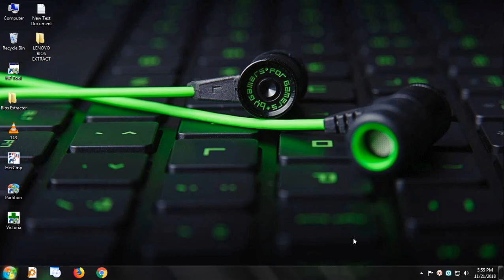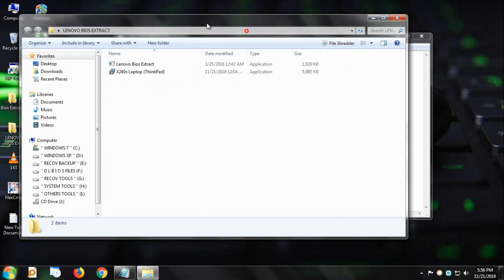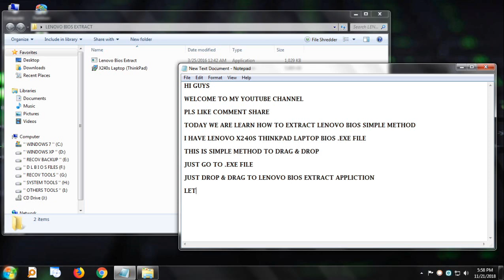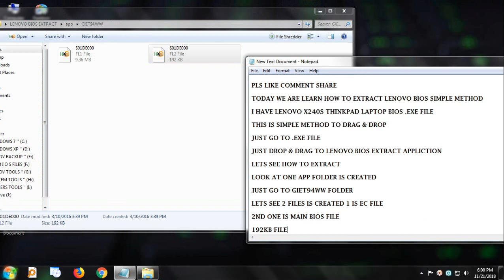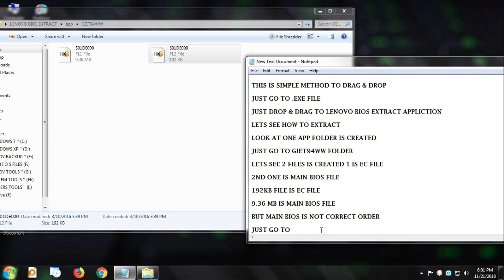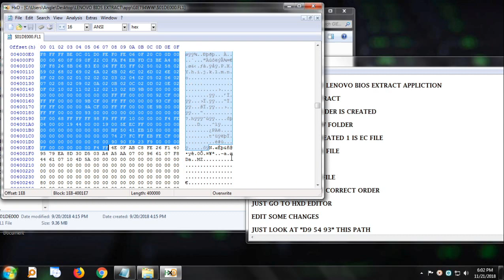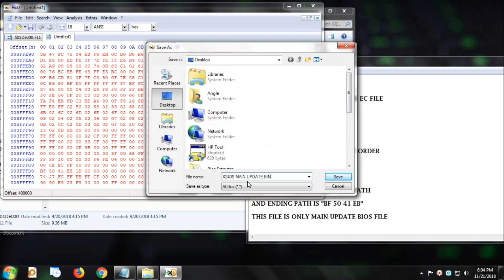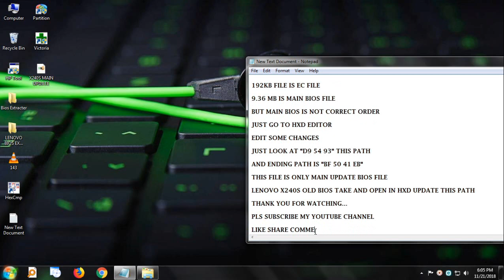SIMPLE EXTRACTION OF LENOVO BIOS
WE ARE PROVIDING PAID BIOS SERVICE